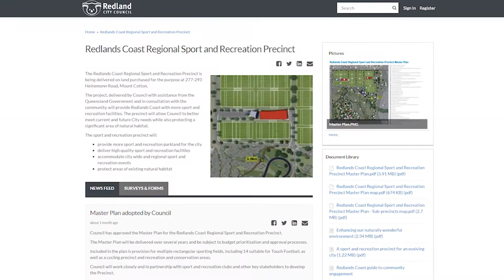Redlands Coast Sport and Recreation Precinct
The Redlands Coast Regional Sport and Recreation Precinct is being delivered on land purchased for the purpose at 277-293 Heinemann Road, Mount Cotton.

The project, delivered by Council with assistance from the Queensland Government and in consultation with the community, will provide Redlands Coast with more sport and recreation facilities. The precinct will allow Council to better meet current and future City needs while also protecting a significant area of natural habitat.

The sport and recreation precinct will:
- provide more sport and recreation parkland for the city
- deliver high quality sport and recreation facilities
- accommodate city wide and regional sport and recreation events
- protect areas of existing natural habitat